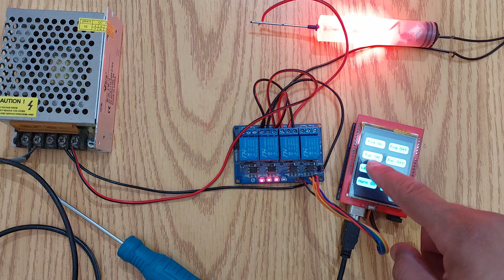Arduino controller current dc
check DC tester used in video